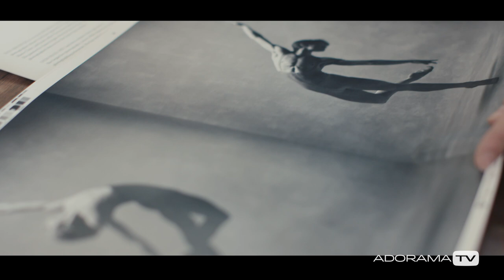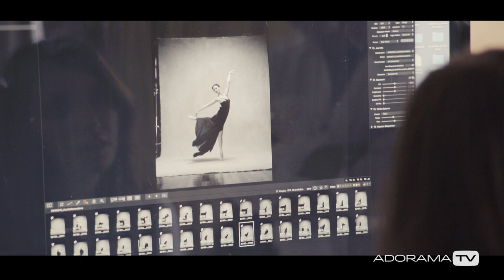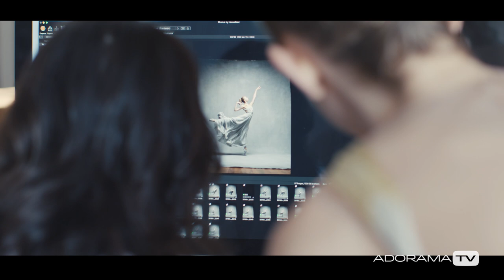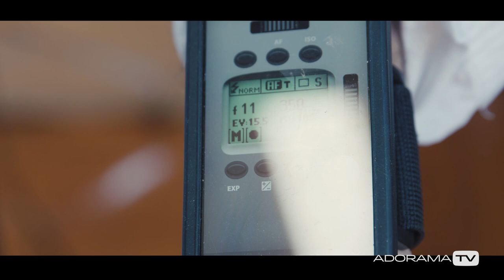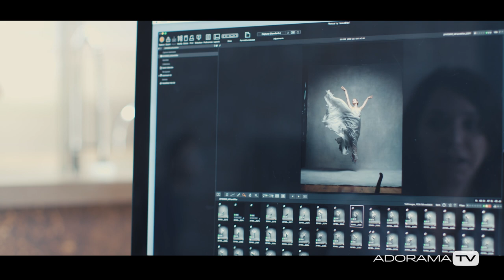SPOTLIGHT: NYC DANCE PROJECT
Ken Browar and Deborah Ory are a husband and wife photography team and the creators of NYC Dance Project.  NYC Dance Project is a collaboration between Ken and Deborah, merging their experiences and creative passions to create unique and beautiful portraits of the dance community.  Each shoot is prepared as though it were it's own dance production, with attention paid to every detail - movement, lighting and the feeling of each image.

NYC Dance Project has been featured in many magazines including Harper's Bazaar, Italian Vogue, L'Uomo Vogue and Glamour.  "The Art of Movement" is a coffee table book of their work published by  Black Dog & Leventhal/Hachette Books that will be released on October 25, 2016.  The book will feature over 70 dancers and choreographers.

Adorama will go behind the scenes in the photo studio with Ken and Deborah in this video featuring dancers Miriam Miller (New York City Ballet), Yannick Lebrun (Alvin Ailey) and Liudmila Konovalova (Vienna State Ballet).

Shot and Edited by Sal D'Alia